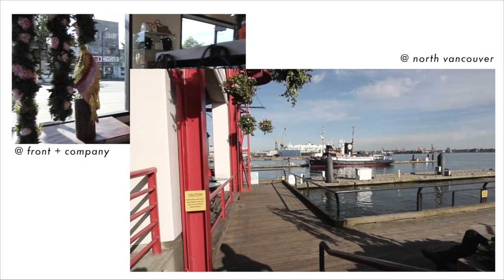today is the best day ever | vlog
every day may not be good, but there is good in every day ✨

if you're following me on instagram, you'll know i had a little bit of a breaking point a few weeks ago. this is nothing new, but this rut lasted so much longer than i've ever experienced before. there are a lot of reasons why this time period was rough, and after thinking through it all, it was all about my mindset.

i know that your mindset is meaning and powerful and in all the past ruts, i've been able to change my mindset relatively quickly and get on my merry way. but because my life has changed so much in the last few months, in so many beautiful and amazing ways, it was increasingly hard to ground myself.

it was not until june 25 - the day i took a ferry from victoria to vancouver by myself - that i decided every day from then on would be the best day ever. and it helped. it worked. there is beauty in every day, you just have to choose to see it. lately i've been able to get out of bed in the morning, get an early blade sesh in, go to class, work on videos, go to shoots and sometimes even work out :)

that being said, i had no idea what this vlog would look like when i started it because i didn't even have a plan when i was filming. i just collected a bunch of footage, a lot of which are instagram or snapchat stories. i thought maybe it'd be a 'week in my life' video but i wanted to reimagine it and because of what's been going on for the last few months - i wanted it to be real. simple. personal.

so i hope you enjoy this little snippet of my life - if you did, give it a thumbs up and i'll consider making it a series because i loved putting it together. anyways, thanks for being here, for taking this moment with me and i hope you have the greatest day ever xx